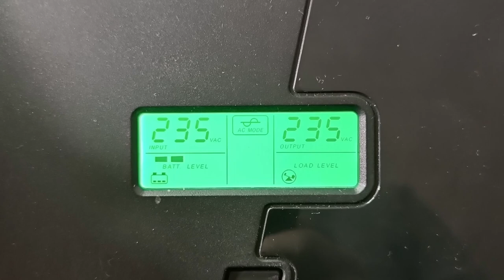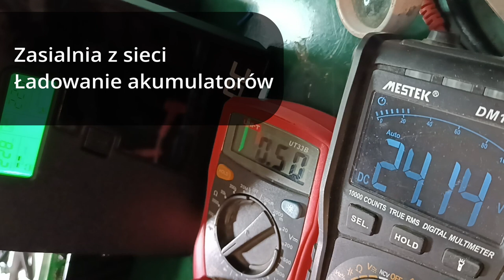Naprawa UPS. Brak ładowania.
Naprawa zasilacza awaryjnego UPS  Green Cell - wymienione akumulatory, ale brak ładowania - naprawa elektroniki. Krótko i na temat - film trwa mniej niż 2 minuty.